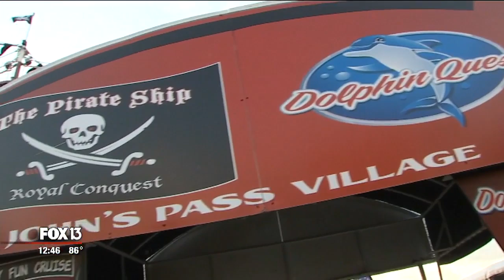See Florida's wildlife from the Pirate Ship, Dolphin Quest at John's Pass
The two ships at John's Pass in Madeira Beach have been around for two decades. On board the Pirate Ship, you can join in on all the swashbuckle fun, or on the Dolphin Quest, where you are guaranteed to spot dolphins -- just like Charley did.